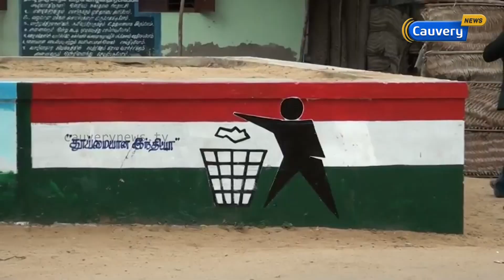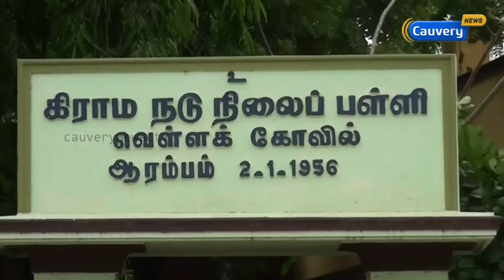தூய்மை இந்தியா திட்டத்தின் கீழ் கிராமத்தையே மாற்றியமைத்த மருத்துவ மாணவர்கள் | Clean India